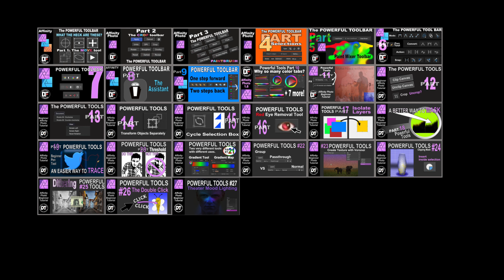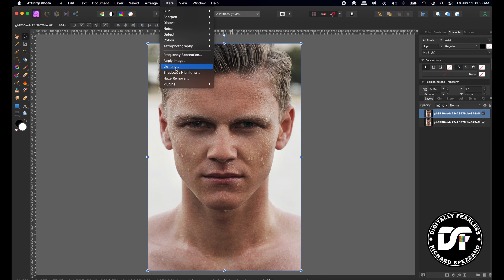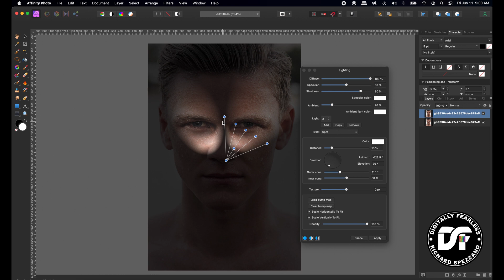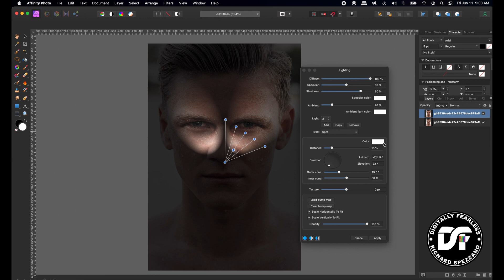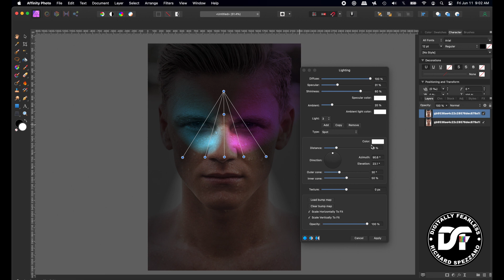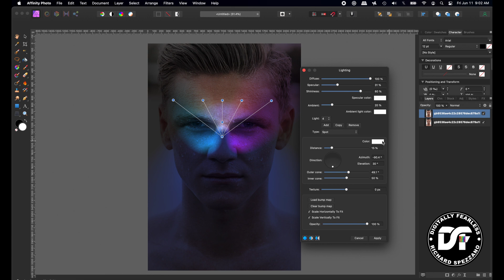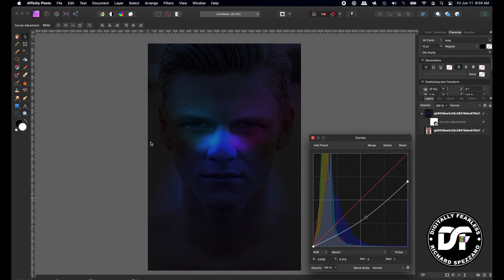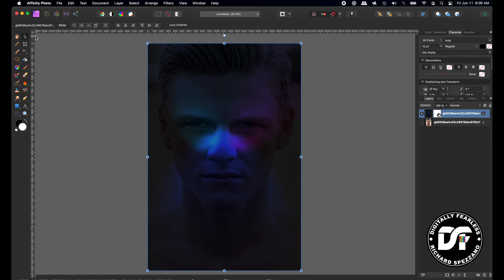Theatrical lighting Affinity Photo beginner tutorial Power Tools 27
Theatrical lighting using the lighting filter - Affinity Photo beginner tutorial Power Tools 27

Digitally Fearless YouTube Channel:
Youtube.com/c/digitallyfearless